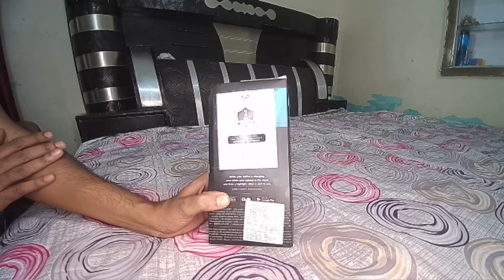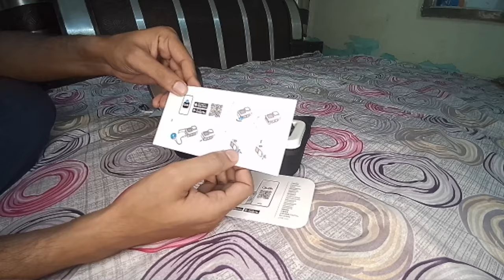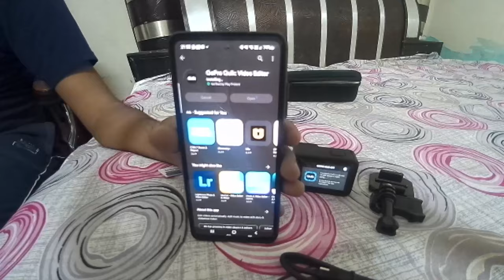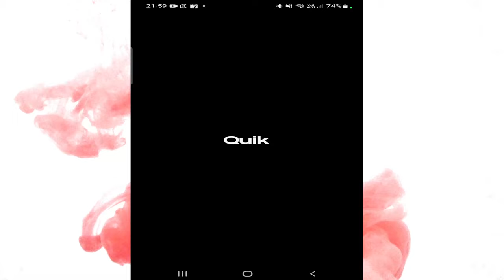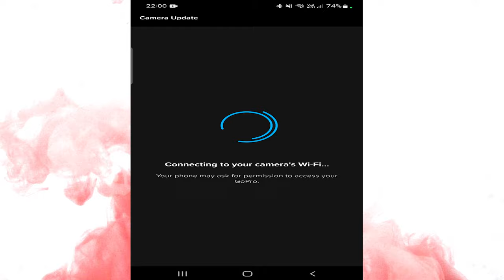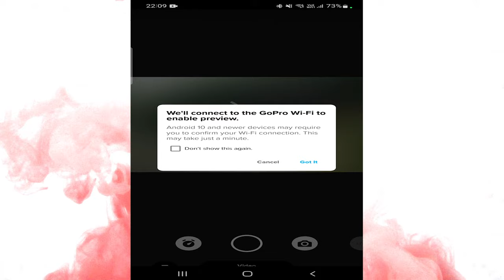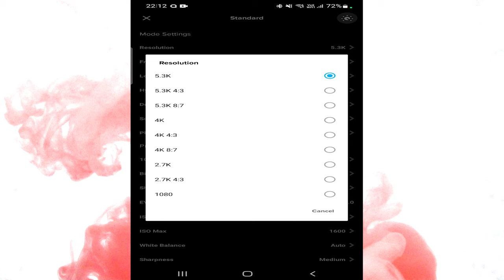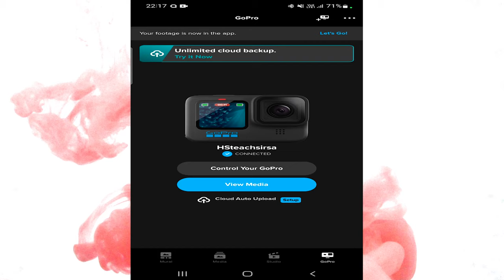GoPro Hero 11 Black Unboxing and Setup in Hindi language.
GoPro has just launched its newest camera the GoPro Hero 11 Black with many new features, enhancements, and capabilities. In this video we unbox the GoPro Hero 11 Black, we go over some of the new features and specs, and I also go over how to connect the Hero 11 Black to the GoPro Quik app so we can update the firmware as there is a forced update. Some of the new features include a larger 1/1.9" sensor, enduro battery, HyperSmooth 5.0, new digital lenses, and 3 new night lapse modes just to name a few.